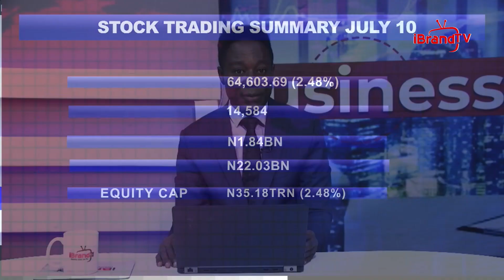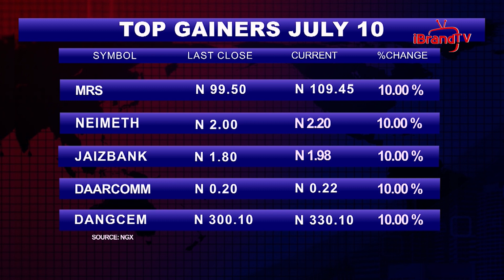Investors Gain N851bn As NGX-ASI Increases By 2.48%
Nigeria’s Equities Market closed positive on Monday as the NGX-ASI increased by 2.48% to close at 64,603.69 compared to 63,040.87 recorded at the close of the previous trading day; indicating a YTD return of +26.05%.